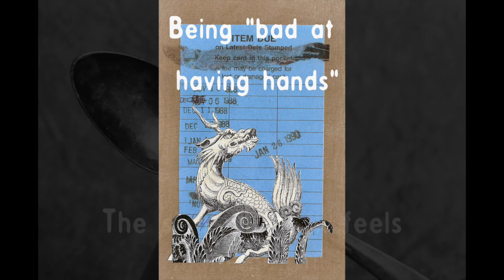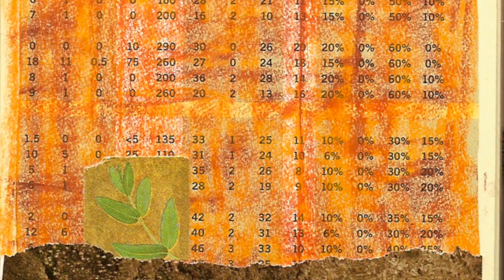Art in Context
Some context for my collage art and photography...
First image is by Lynda Barry; others are by me and are copyright Laura Rivera.